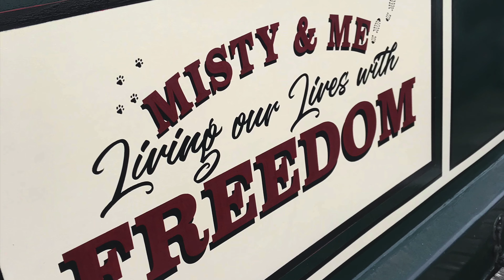Vlog 1 Our Journey Begins - Misty & Me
Welcome to Misty and Me. Our lives surely changed once we came aboard Freedom, a beautiful Widebeam boat moored in Derbyshire.
Follow our lives and journey as we set foot in our new chapter.